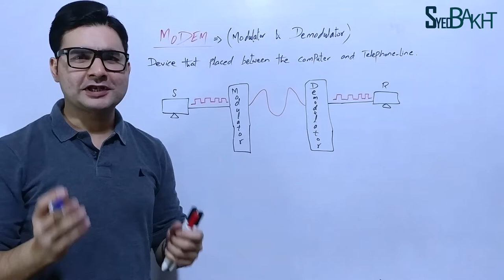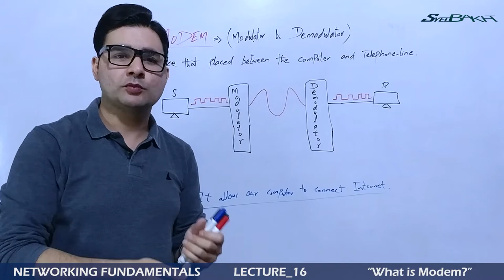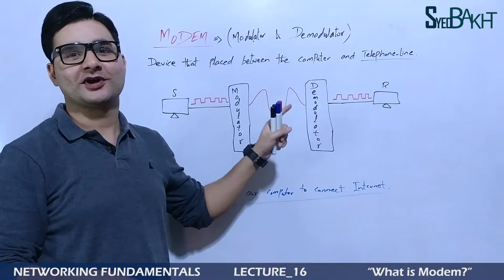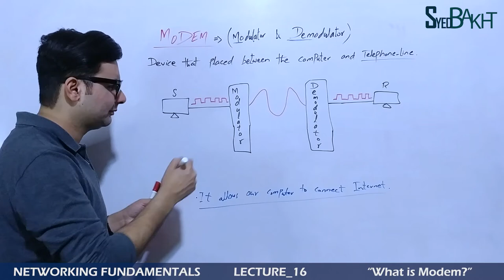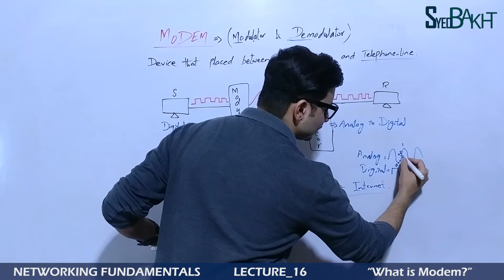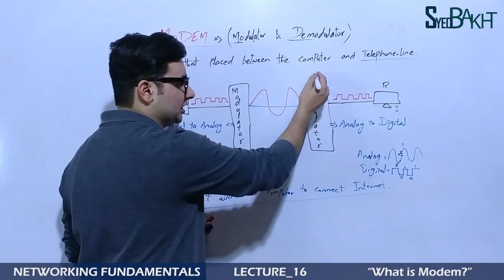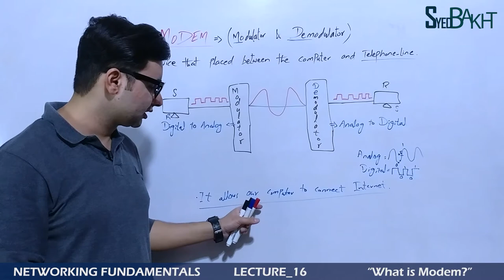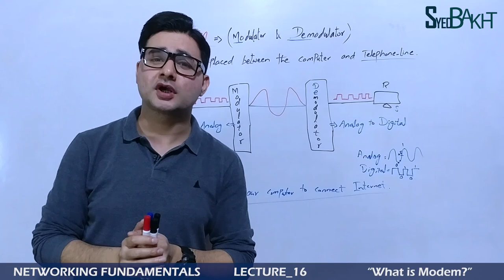What is Modem? with Easy Examples Hindi/Urdu | Lecture: 16 | Syed Bakht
/playlist?list=PL8Gjny1FqqKEriGj4VdC-AwhwBUyVtvTZ
"Share with all, If you think It's worth it."

Networking Full Course Hindi/Urdu
Networking Full Course Hindi/Urdu by Syed Bakht
What is Modem? Hindi/Urdu
Modem Networking Device Hindi/Urdu
What is Modem?
Modem Networking Device
What is Modem

What is Modem? Hindi/Urdu by Syed Bakht
Modem Networking Device Hindi/Urdu by Syed Bakht
What is Modem? by Syed Bakht
Modem Networking Device by Syed Bakht